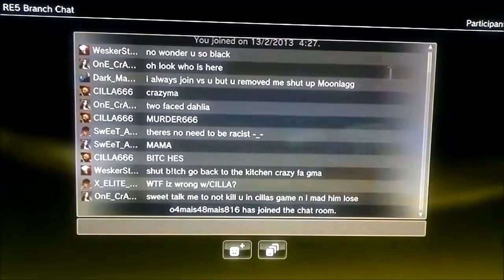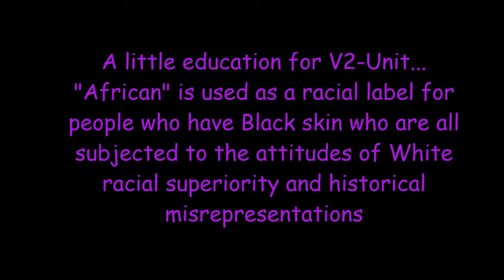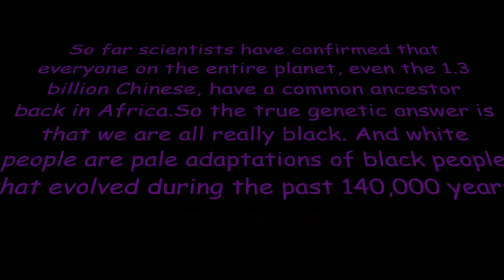★ V2-UNIT'S RACIAL CHAT ☆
well at least we all know what the talk about in their official V2 chats now ;)
Shame on you x1x--NIKITA--x1x S1-Midnight_Man and you other racists